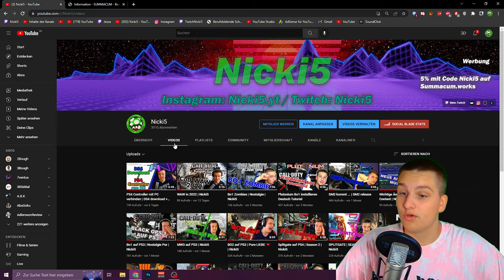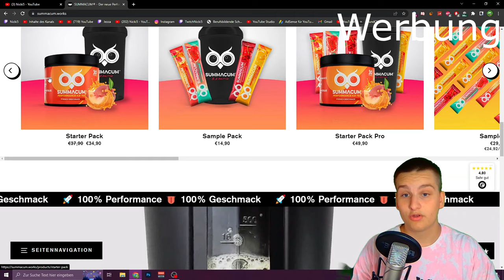3000 Abo Special | Giveaway | Nicki5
-Kommentar schreiben mit deinem Instagram Namen (Email geht auch, ist nur zum Kontaktieren)
-Auf Instagram Folgen

10% Mit dem Code: Nicki5

Supportet mich über den Link.

Bei Fragen einfach in in den Kommis Schreiben :D

Gameplay: -

Mein Setup

Headset (Redragon H510 Zeus)*

Monitor 1

Monitor 2

Ps4 Nacon Scuf*

Meine Grafikkarte: AMD Radeon RX 6600

Meine Tastatur*

Danke und jetzt haut rein haha :D